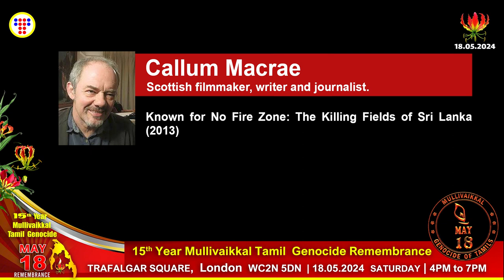Callum Macrae Film Maker, Writer and journalist. May 18 2024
Mullivaikkal  15th Annual commemoration day will be conducted on Saturday 18th of May 2024

in Central London at  TRAFALGAR SQUARE, London WC2N 5DN

Evening from 4.00 PM till 7.00PM.

(Nearest underground station- Charing Cross)

“Let us all unite with the pledge for seeking justice for the genocide and call for an international criminal justice mechanism for the past and ongoing genocide against the Tamil Nation in Sri Lanka .”

British Tamils Forum (BTF)